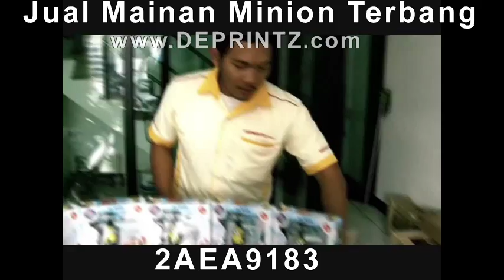Jual Mainan Minion Terbang Dengan Sensor Infrared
Jual Mainan Minion terbang Murah bisa kirim kirim
Dapatkan Segera Di Deprintz.com